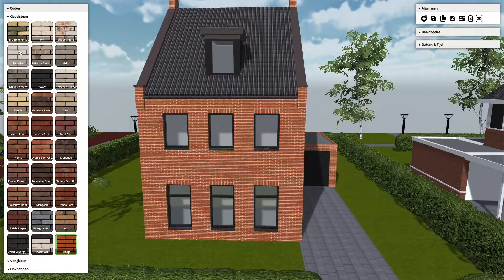Innobrix Woningconfigurator - Toeleverancier - Rodruza